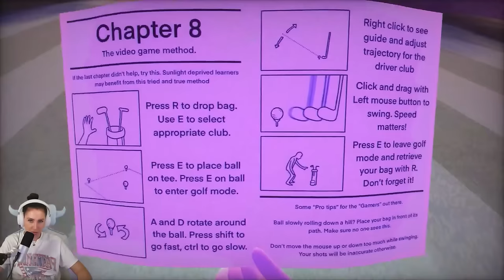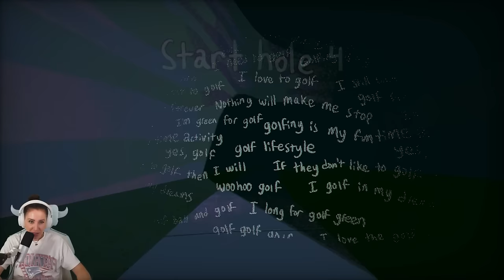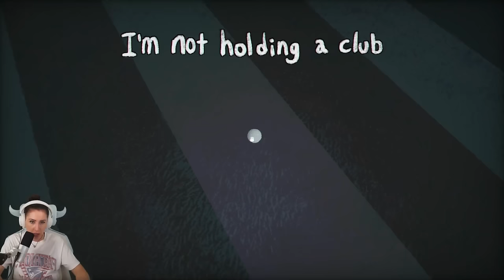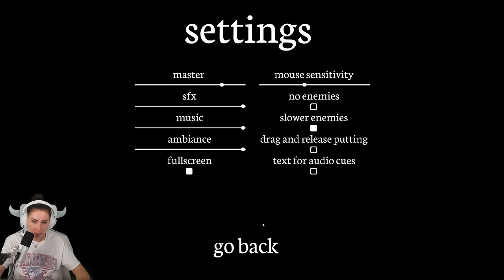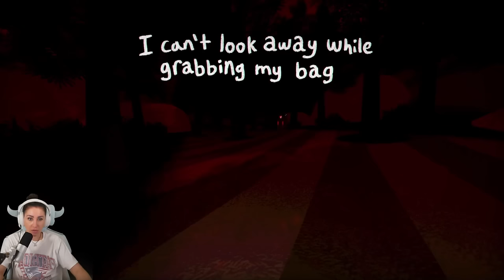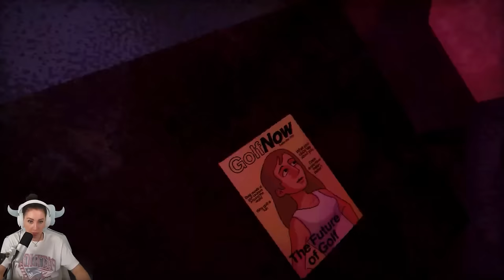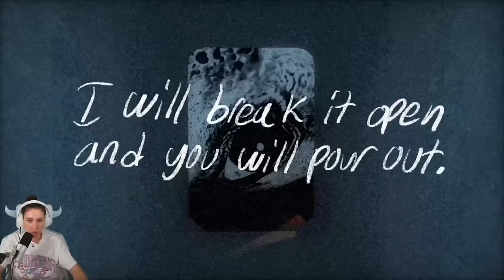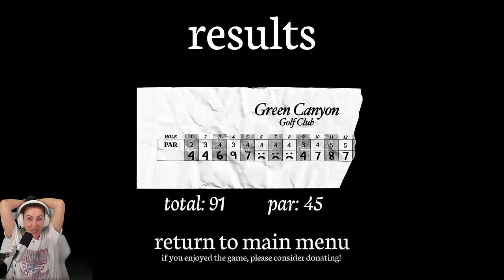Einlochen war nie so stressig! Greener Grass Awaits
Ich habe mir irgendwie ein falsches Golf Spiel geladen. Ihr habt mir das empfohlen und es würde ja so viel Spaß machen... aber irgendwie ist es einfach nur Stressig und extrem Horrorlastig! Während ich versuche meine Schläge auszuführen, nähern sich komische gestalten und versuchen mich zu packen... Seht selbst! Eure verspieltes GNU

  ►DAS IST DRIN:
-2x RGB Lüfter für hinten und oben
-Windows 10

   SCHREIBTISCH EQUIPMENT
*►Handy Halterung